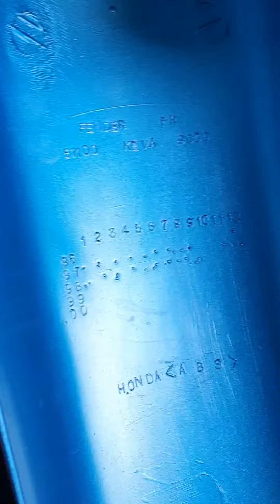Clip kỷ niệm cho ông Anh chơi chung cực khó tính 🤣🤣🤣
☆ Địa chỉ: 574/53 sinco, Bình Trị Đông B, Bình Tân Hồ Chí Minh

✼ Chào tất cả AE đam mê xe Wave. Đây là kênh youtube chính thức của Mạnh là nơi mua bán phụ tùng, chia sẻ và kết nối với tất cả AE đam mê dòng Wave nhỏ. Cảm ơn AE